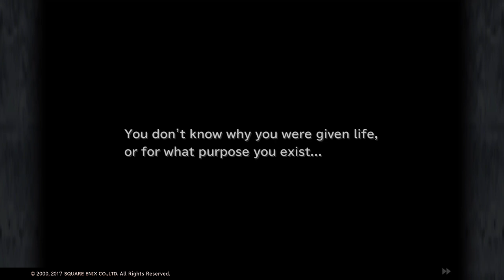FINAL FANTASY IX - Branbal A place to call home